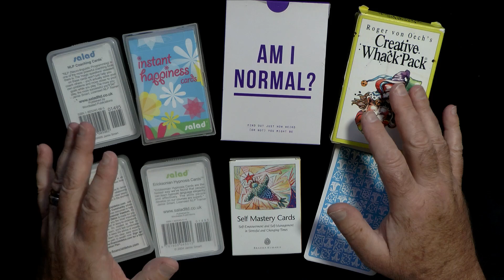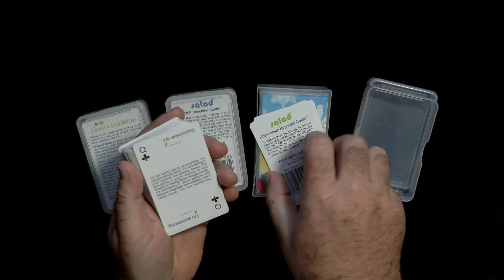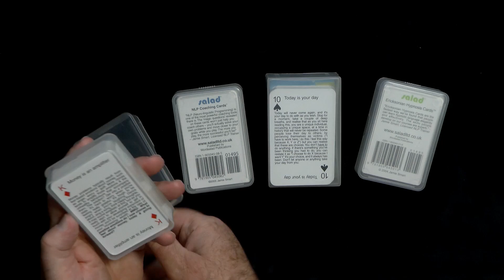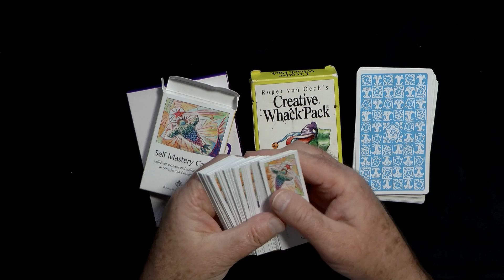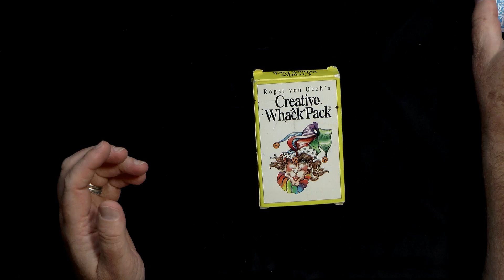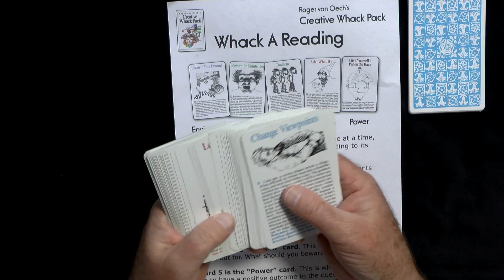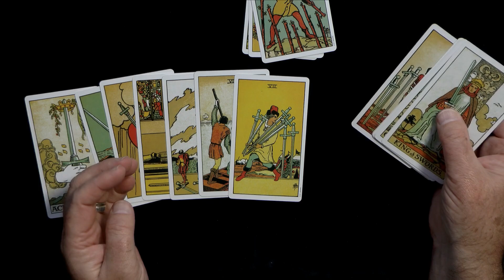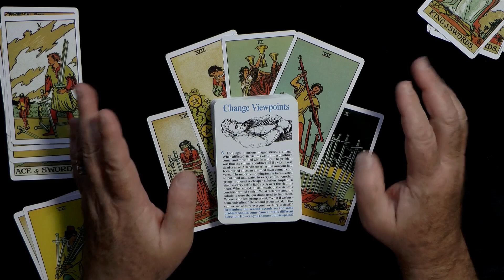Decks of cards in Psychotherapy | Do they work?